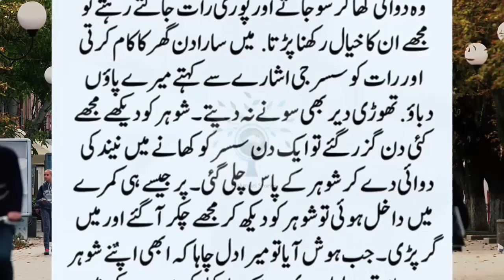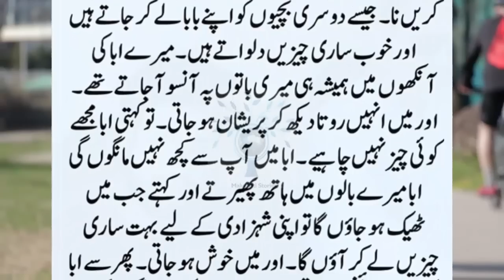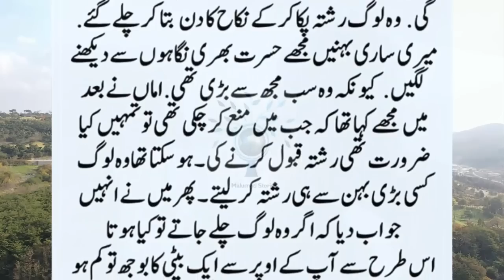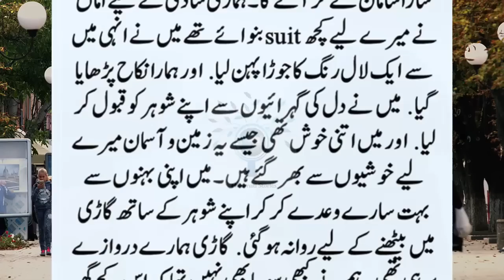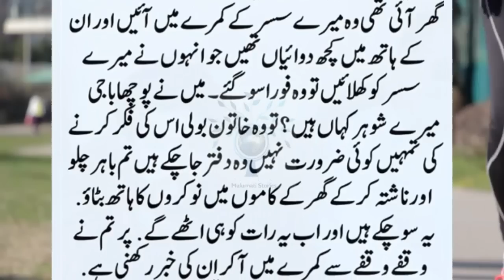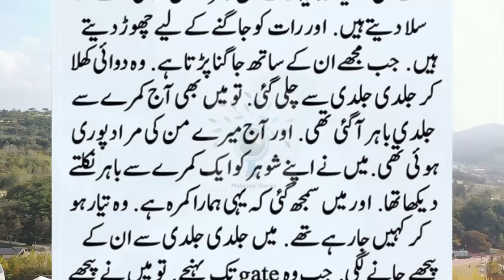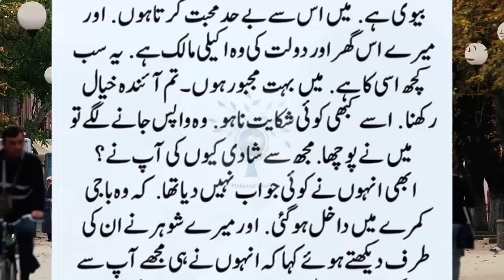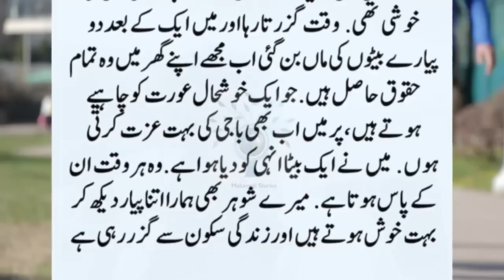Susar Aur Bahu Ki Sachi Kahani || Urdu Stories || Heart Touching Story